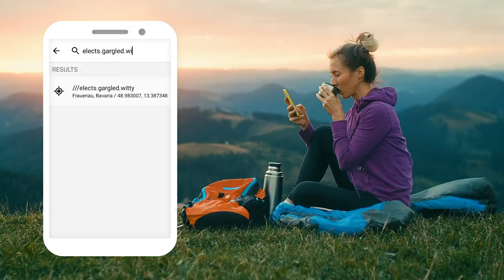Explore the outdoors easily and safely with Outdooractive and what3words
Outdooractive is now using what3words to make it easier and safer to explore all the great places that the outdoors has to offer, by allowing users to search and share precise locations using just 3 words.

From now on you can quickly and easily search for what3words addresses on Outdooractive and use them in the route search or route planner. With the compass in the app you can find a what3words address for your current location, share it, or even enter a what3words address in the search field on the map to navigate directly there.

Find out more about how to use what3words with Outdooractive

Outdooractive is the ideal tool for active nature lovers & provides a direct connection to Europe’s largest outdoor community: Let yourself be inspired, find new routes, plan & navigate your own trails, inform yourself about current conditions, keep an overview on the go and exchange ideas with like-minded community members - on the web and in the app.

Find & navigate through hundreds of thousands of routes from all over the world. Hiking trails, cycling routes, mountain biking tracks, walks, via ferrata's & much more.